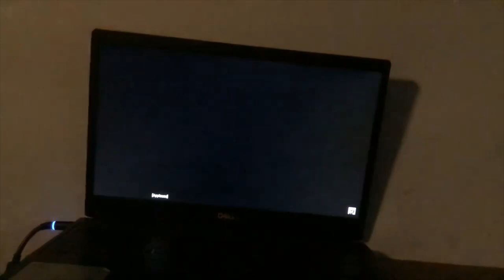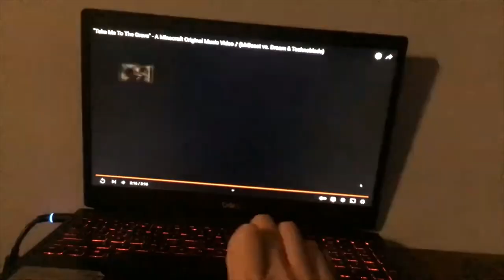BACK ONE DAY Herobrine's War Montage